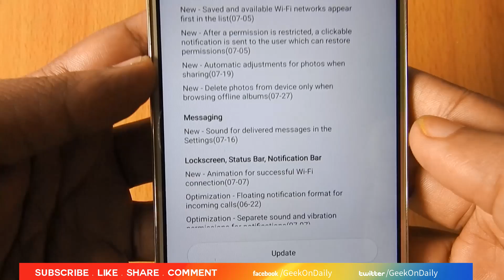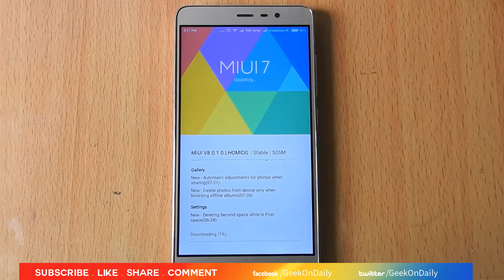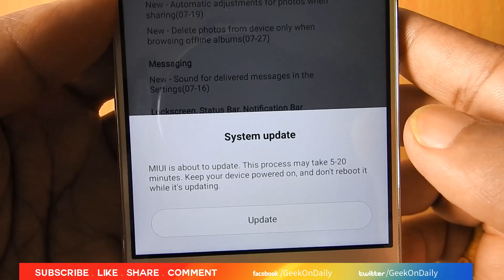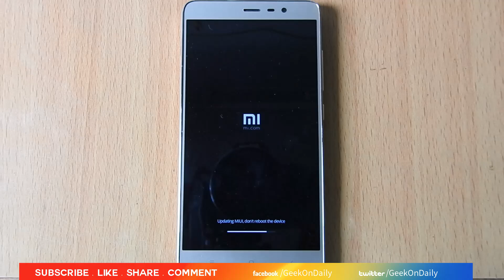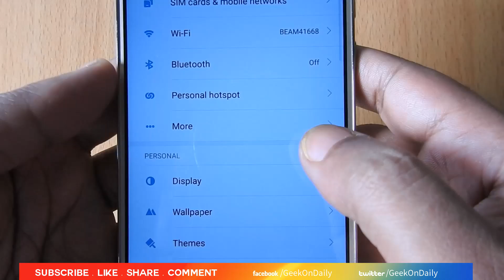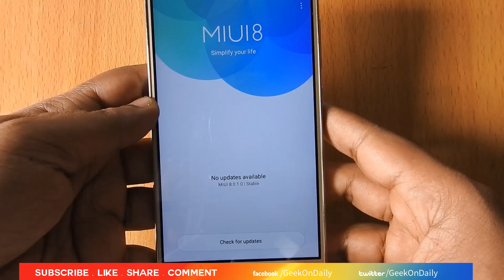Redmi Note 3 - Updating MiUi 7 to MiUi 8 Global Version